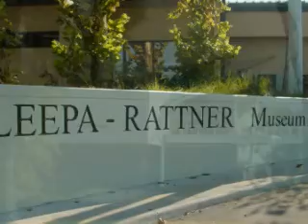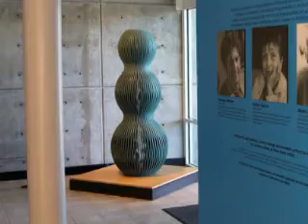Album 1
MemoriesOnTV Slideshow